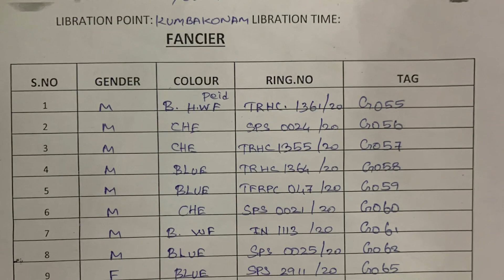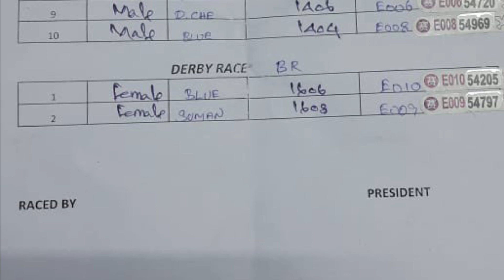TRHC 150km homer pigeon upset race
Thondi